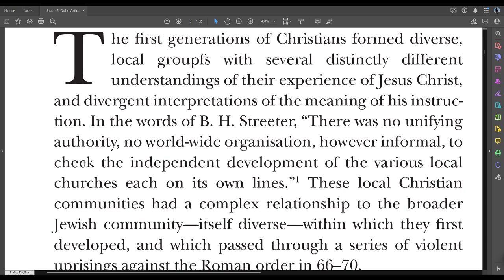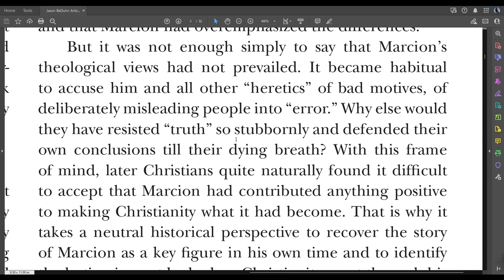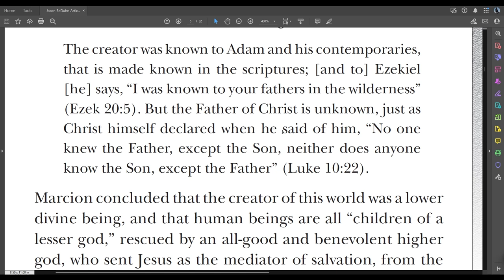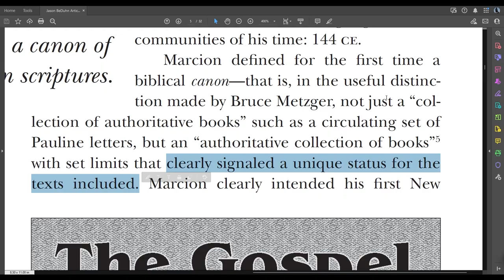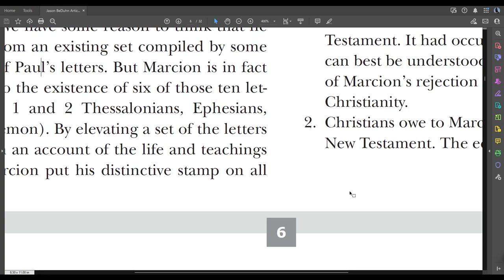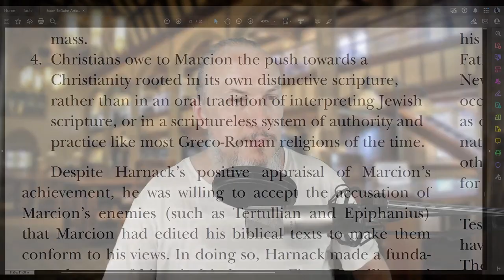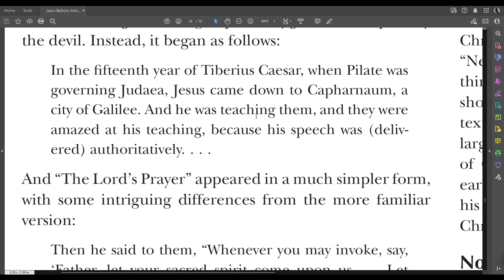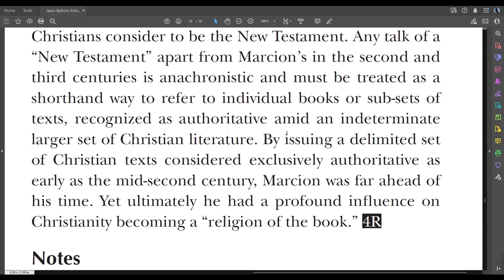The History of the New Testament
This video is taken from a livestream aired on July 17, 2023. I read through Dr. Jason BeDuhn's article on the history of the New Testament and Marcion's role in it. I also comment as I go along.